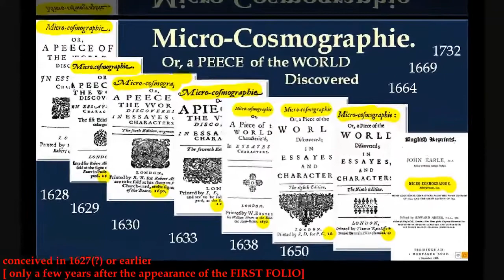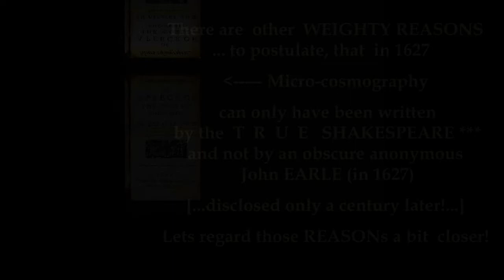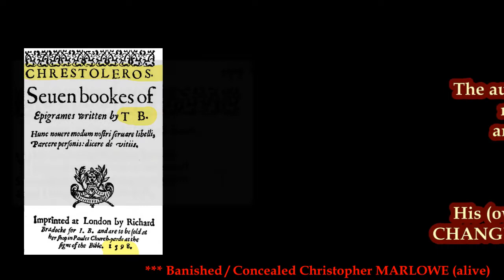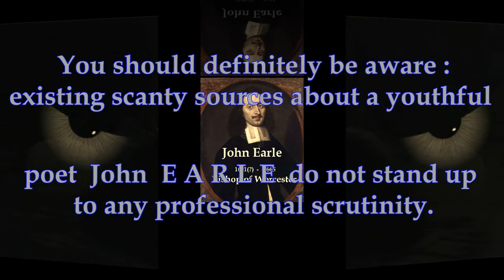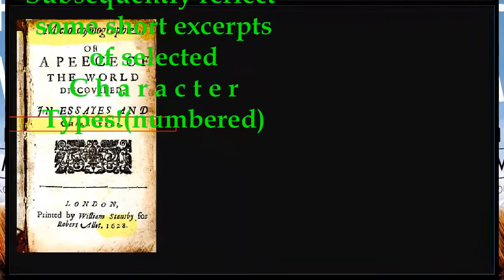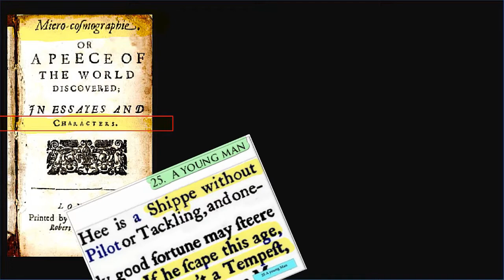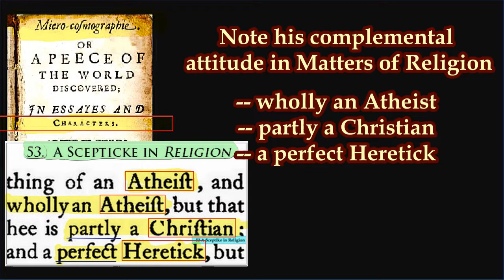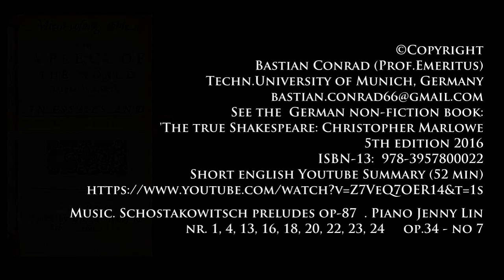Micro-cosmographie by the TRUE Shakespeare [not by John Earle )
Deep undiscovered contextual insights into  the real personality of
The TRUE poet genius SHAKESPEARE. (alias MARLOWE)
For God's sake don't confuse him with the dummy, William from Stratford!